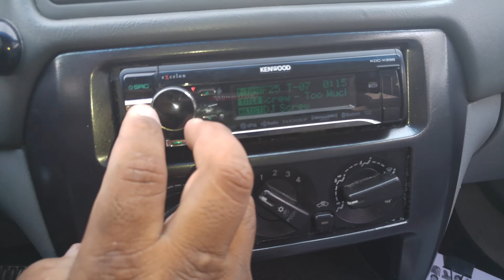Rockford fosgate P1T-S tweeters on 65 rms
Amp is a AQ90.4 130 rms at 2 ohm.. 90rms at 4 ohms..
Front 2 channels are 2 ohms each.. Rear 2 are at 90 rms.. Electrical is stock battery up front.. Rear its a 600 rms kinetic rev series battery.. With 4 gauge all the way to the back CT Sounds ...